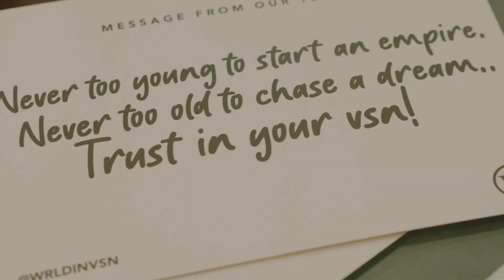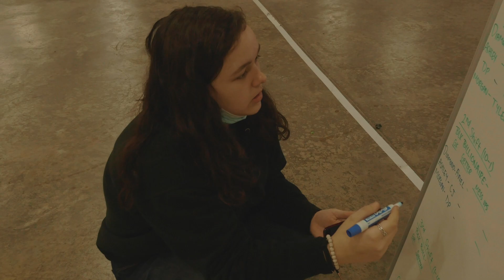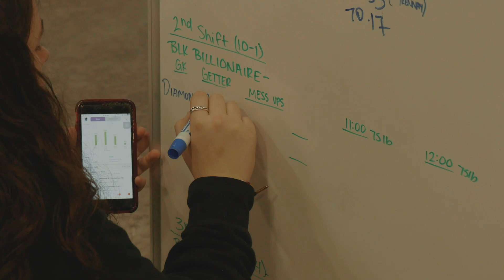A Successful Day Shipping Over 1,000 Orders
Get on our text list for EXCLUSIVE updates!